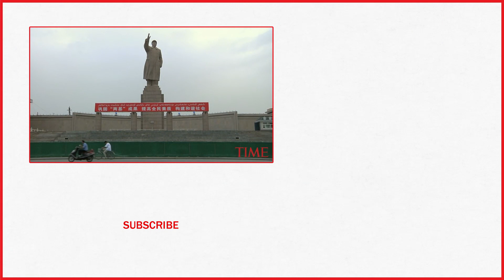Police Confirm Chinese Photographer Lu Guang Has Been Arrested, His Wife Says | TIME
The wife of a Chinese photographer who disappeared in early November says police have confirmed that he was arrested.